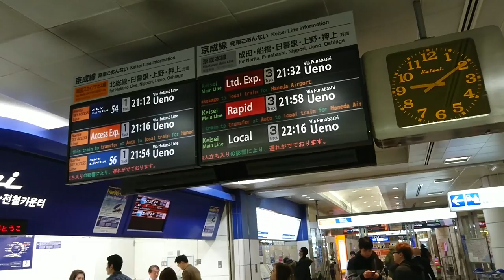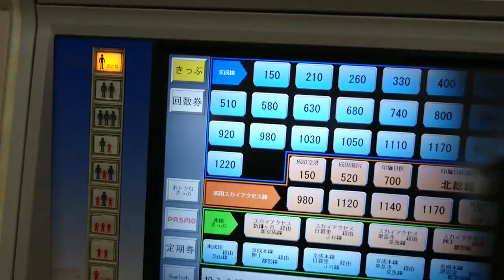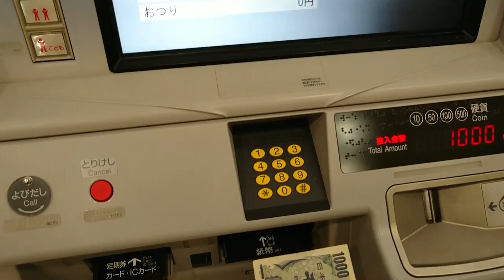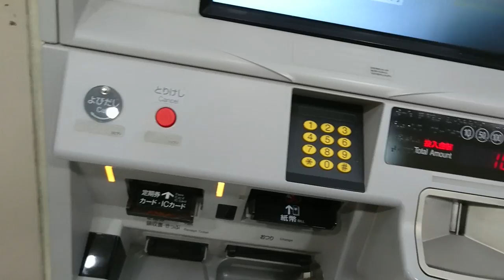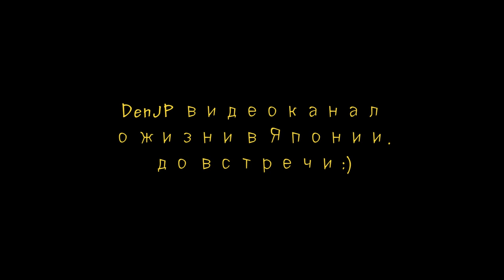Япония Аэропорт Нарита, Покупка Pasmo Как уехать в Токио самому